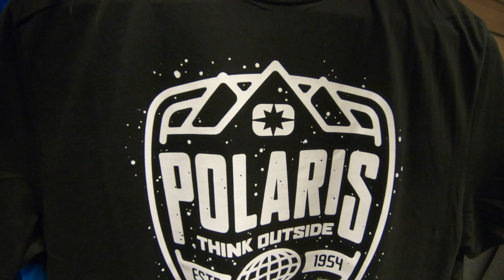GET GEARED UP FOR THE WINTER😎🤟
From our selection of winter clothing.